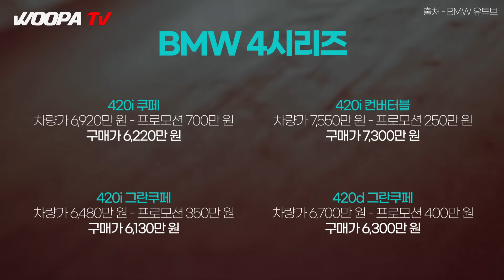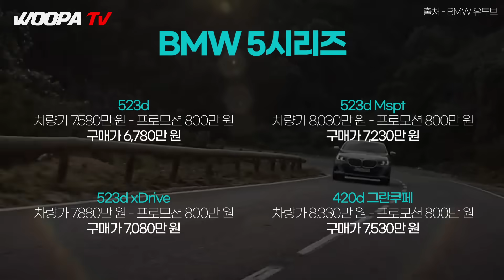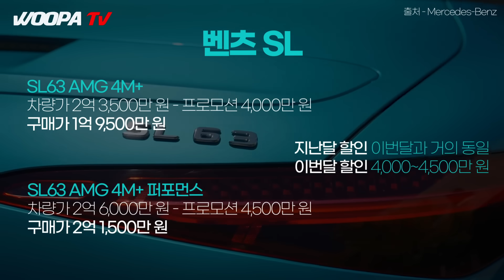"당장은 수입차 절대 사지 마세요" 피 말리는 할인 경쟁에 결국 두손 두발 다든 상황..!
⏰오늘의 영상 타임라인
00:00 오프닝